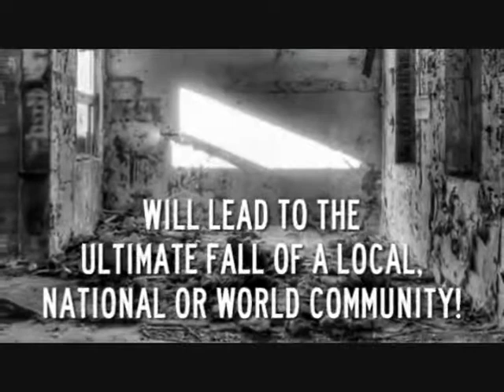Worthy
THE AWAKENING is held at Wellspring Ministries, 4870 Janell Drive, Las Vegas, NV 89149 every Sunday evening at 6:00 P.M.